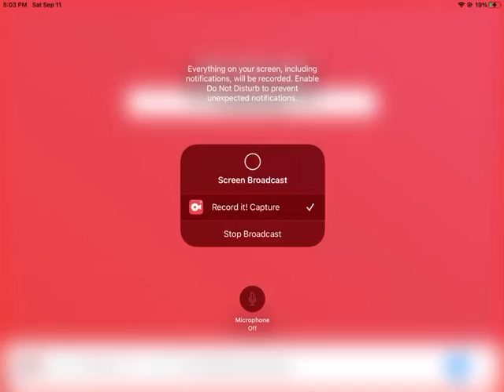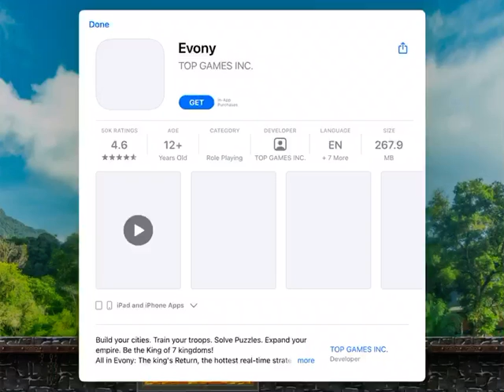NASACR heat mobile EP2